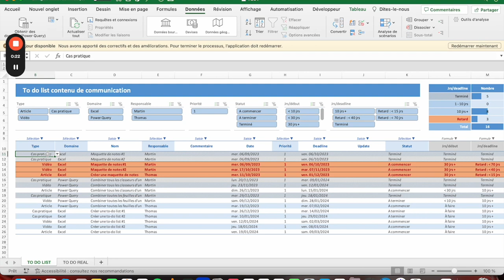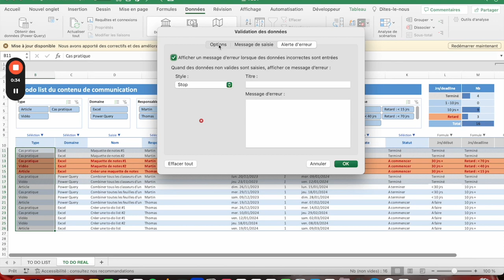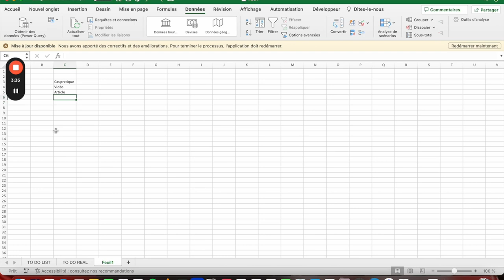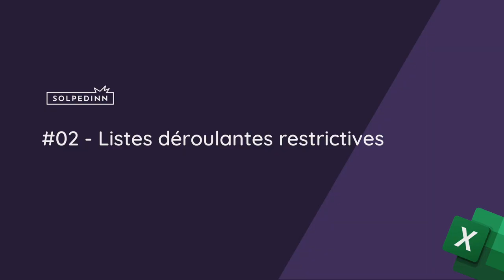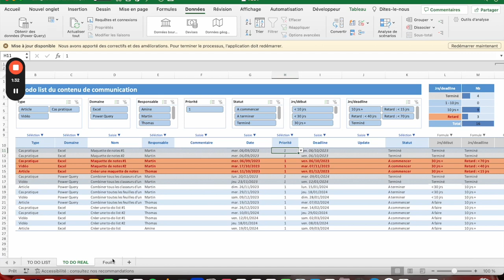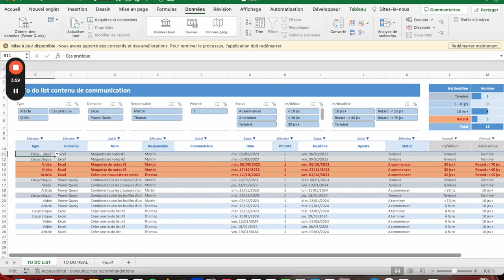To-do list : Focus sur la création de listes déroulantes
Dans cette vidéo nous allons nous focaliser sur la création des listes déroulantes (validation des données) du fichier de to-do list. Il y en a 2 :
1) Les listes déroulantes dynamiques :
- qui donnera la possibilité de sélectionner les éléments d'une liste préféfinie
- avec la possibilité d'ajouter directement un élément dans la colonne qui sera automatiquement reverser dans la liste comme un nouveau choix

2) les listes déroulantes simples :
- qui restreindra la saisie de donnée à un élément de la liste
- qui empêchera la saisie de toute donnée ne faisant pas partir de cette liste
- avec la possibilité d'ajouter des choix mais directement dans les paramètres de la liste et non directement dans la colonne

Chapitres de la vidéo :
0:00 Introduction
1:36 Les listes déroulantes avec ajout de choix automatique
6:32 Les listes déroulantes fixes